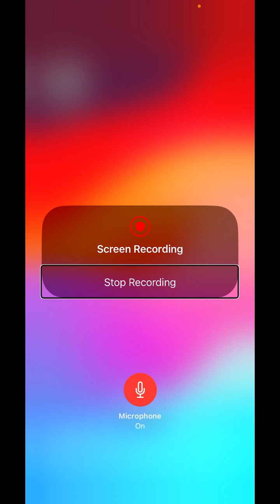I got into it with an archaeologist...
How can an archaeologist not know this about human evolution? Or at least not understand this about us in that in the past this IS in fact how we ate?